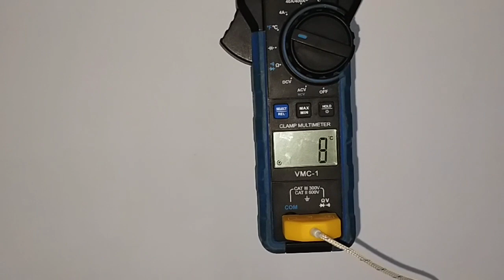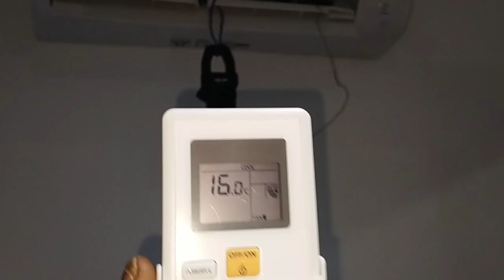Review Hembusan Suhu udara AC panasonic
ok guys,kembali lagi bersama saya di channel YouTube Dhe Emoes,pada video kali ini,saya akan me review Hembusan Suhu udara AC panasonic,dengan setingan remote suhu 16 dan fan 1.
mari kita saksikan bersama SMA.

Mau belanja alat alat AC disini
Kran adapter R22

Cutter pipa value